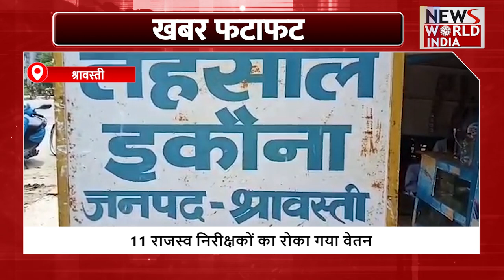UP-UK की बड़ी खबरें फटाफट अंदाज में | FATAFAT NEWS